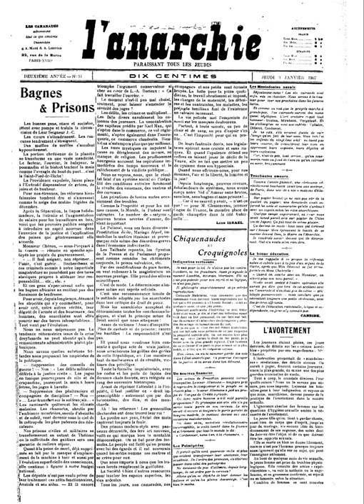Individualist anarchism in France | Wikipedia audio article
This is an audio version of the Wikipedia Article:
Individualist anarchism in France

- Socrates

SUMMARY
Individualist anarchism refers to several traditions of thought within the anarchist movement that emphasize the individual and his or her will over external determinants such as groups, society, traditions, and ideological systems.Individualist anarchism in France has developed a line of thought that starts from the pioneering activism and writings of Pierre-Joseph Proudhon and Anselme Bellegarrigue in the mid 19th century. In the early 20th century it produced publications such as L'EnDehors, L'Anarchie and around its principles it found writers and activists such as Emile Armand, Han Ryner, Henri Zisly, Albert Libertad and Zo d'Axa. In the post-war years there appeared the publication L'Unique and activist writers such as Charles-Auguste Bontemps. In contemporary times it has found a new expression in the writings of the prolific philosopher Michel Onfray.
French individualist anarchism was characterized by an eclectic set of currents of thought and practices which included freethought, naturism, free love, anti-militarism and illegalism.